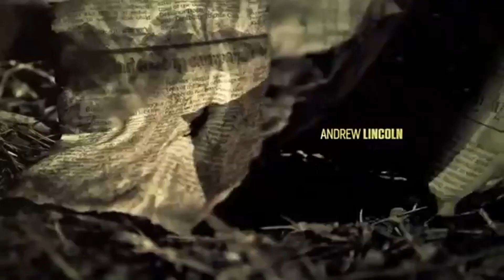The Walking Dead Intro, In The Style of American Horror Story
Watched AHS for the first time a week back, starting with Apocalypse. I fell in love with the theme song. So I decided to do this instead of make an original video, or one with this. So here, I guess.